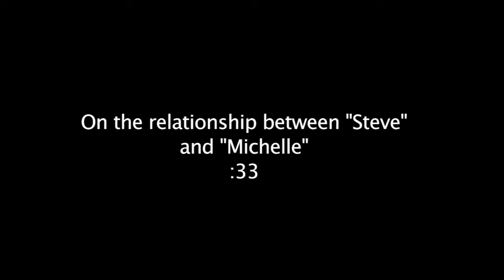ENTREVISTA - Owen Wilson - DE-MENTES CRIMINALES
Basada en una historia real, DE-MENTES CRIMINALES (MASTERMINDS) sigue las alocadas aventuras del atípico antihéroe David Ghantt (Zach Galifianakis) en su intento de llevar a cabo uno de los mayores robos en la historia de los Estados Unidos. El problema empieza cuando David, el conductor de un furgón blindado de la empresa Loomis Fargo, se enamora de su compañera Kelly Campbell (Kristen Wiig). Después de que Kelly deje su trabajo, incitada por un granuja local, Steve Chambers (Owen Wilson), convence a David para vaciar la cámara acorazada de Charlotte (Carolina del Norte).

Después de llenar una furgoneta con más de 17 millones de dólares robados, David entrega el dinero a la banda de Chambers y huye a México para vivir discretamente mientras el FBI busca a los culpables. Steve y su mujer Michelle (Mary Elizabeth Ellis), compran una mansión con el botín y mandan al matón Mike McKinney (Jason Sudeikis) a México a matar a David. Una vez que David descubre esta traición, regresa a Carolina del Norte en una misión para rescatar a su amor verdadero y para exponer a Steve como el “cerebro” de la operación.